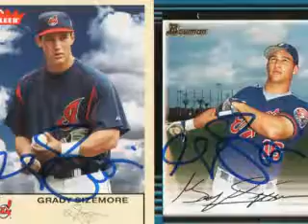Grady Sizemore 2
Another tribute to the best center fielder